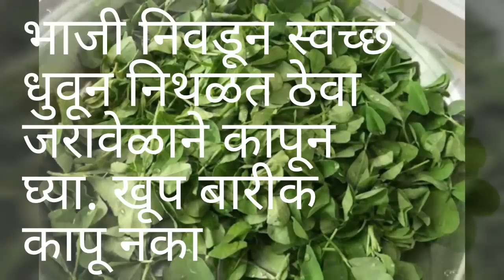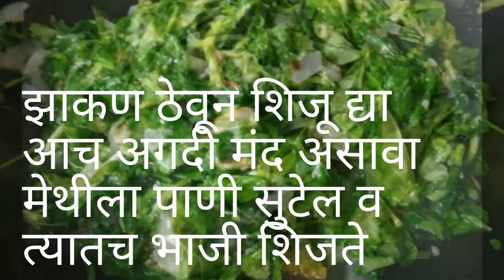बेसन पेरून मेथी ची भाजी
चविष्ट व पौष्टिक मेथी ची भाजी